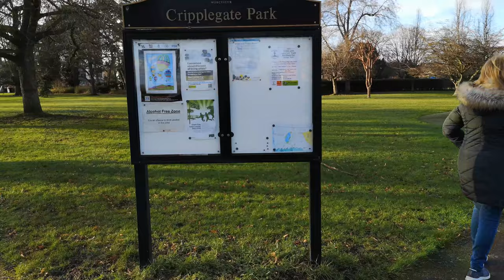A Walk Along The River Severn & Cripplegate Park During The Flooding Worcester UK 15th January 2023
Walking around Worcester during the floods.4K
Videoed at Worcester, Worcestershire, England on Sunday, 15th January 2023